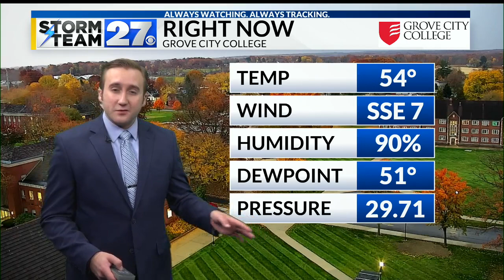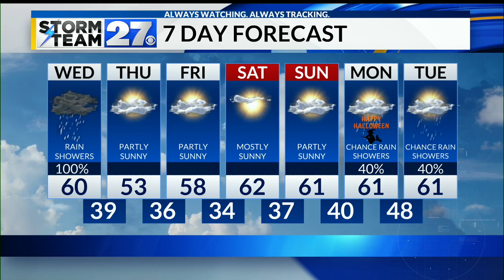Rain showers possible throughout Wednesday